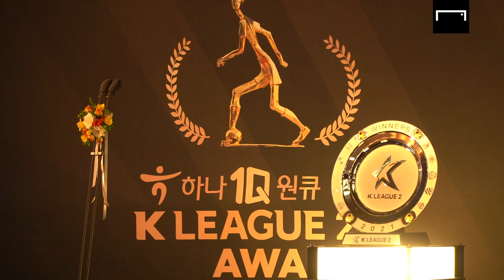한국어 풀패치된 일본 마사의 한국어 수상소감[K리그2 대상 시상식]